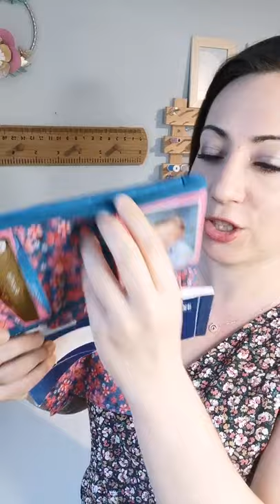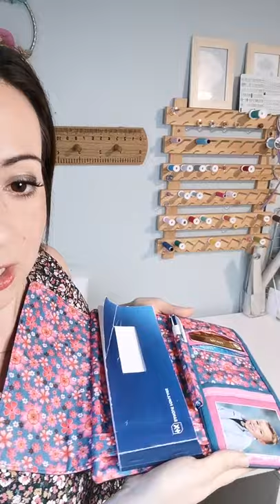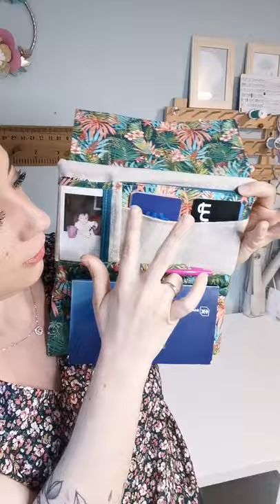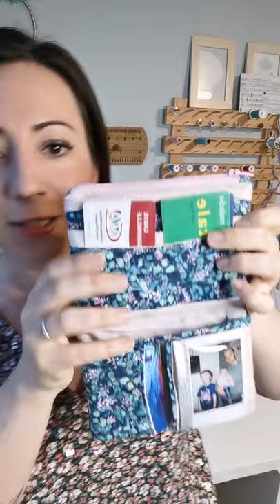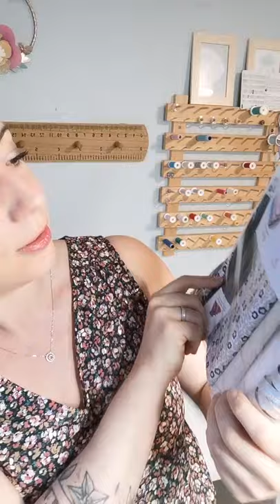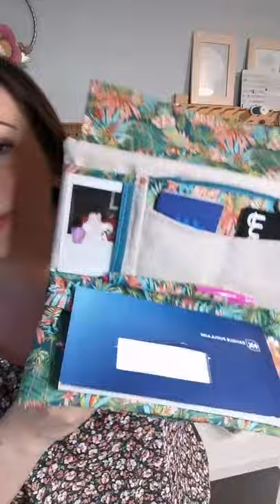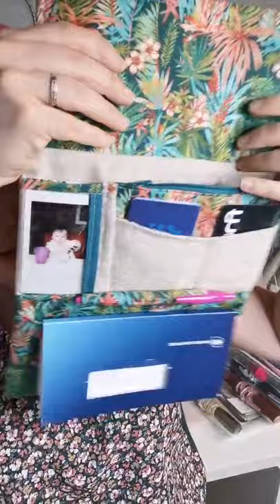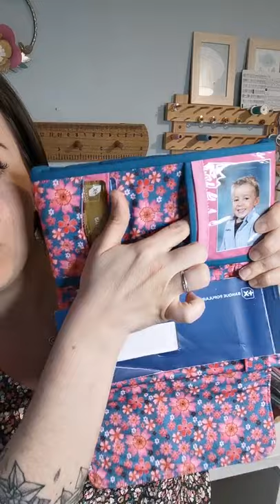Live de présentation du patron porte monnaie / porte chéquier Elisa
J'ai le plaisir de vous présenter le nouveau patron Dodynette : Elisa le patron de porte-chéquier et porte monnaie.

Un modèle à décliner au gré de vos envies avec ses 3 rabats différents et de nombreux espaces de rangements intérieurs.

- Et également en porte-chéquier à coudre (qui inclus les deux possibilités de rangements intérieures version poche zippée ou poche plate pour accueillir un chéquier souche en haut ou souche à gauche) /

A l'occasion de la sortie du patron, le code promo ELISA vous permet de bénéficier d'une réduction de -20% sur le combiné des deux modèles Elisa (porte monnaie + porte chequier) jusqu'au dimanche 15 mars inclus.

Les kits couture présentés dans ce live sont disponibles par là
Merci pour vos nombreux retours et l'accueil que vous avez fait au modèle.